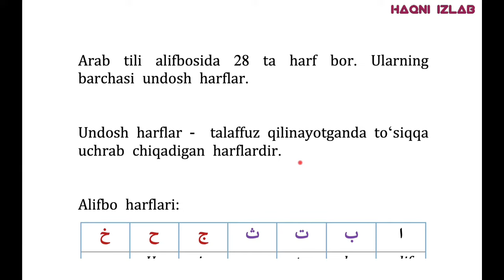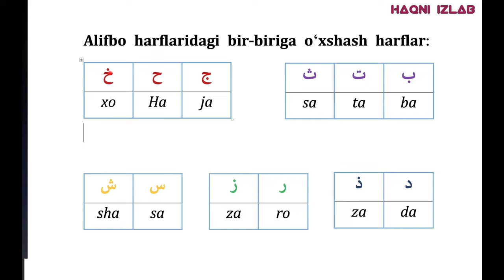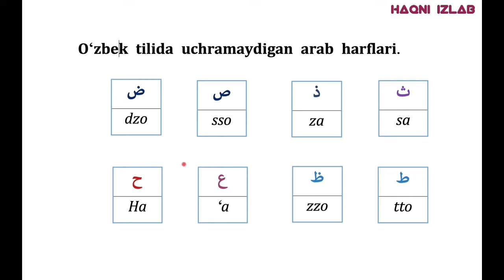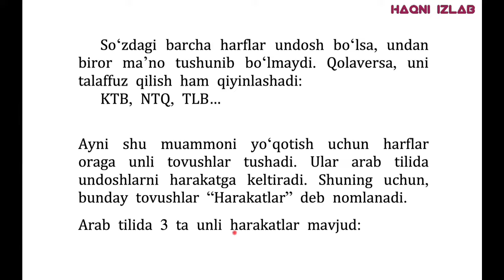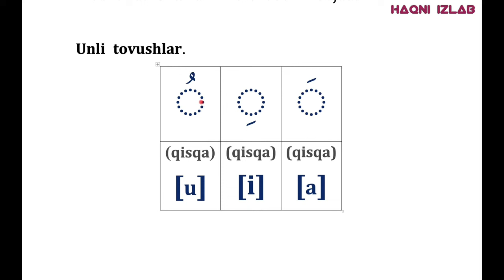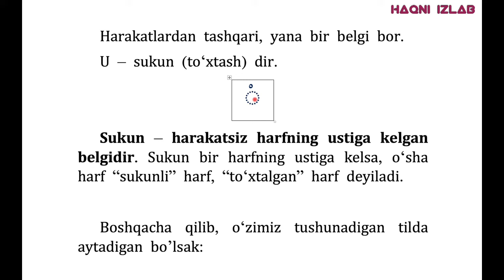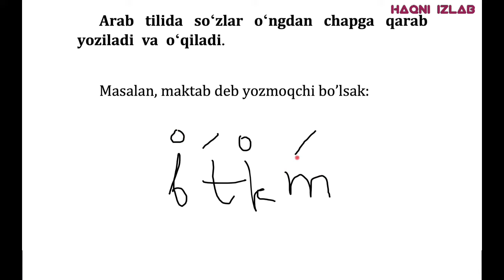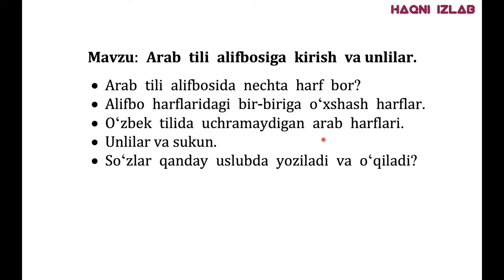1.Араб тили: Алифбо ҳарфларига кириш ва унлилар | Alifbo harflariga kirish va unlilar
Бу видео дарсликда:
•Араб тили алифбосида нечта ҳарф борлиги
•Алифбо ҳарфларидаги бир-бирига ӯхшаш ҳарфлар
•Ӯзбек тилида учрамайдиган араб ҳарфлари
•Унлилар ва сукун тушунчаси
•Араб тилида сӯзлар қандай услубда ёзилиши ва ӯқилиши ҳақида умумий маълумотлар берилади.